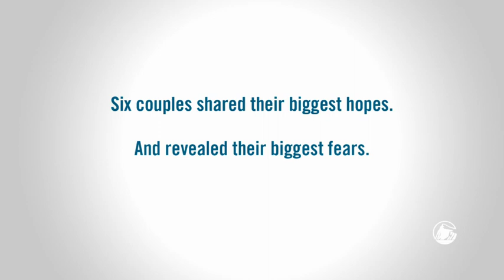Couples: Meet Sharon and James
With two small children, they worry about being a burden on them one day.  See how they are rethinking the way they plan for the future.